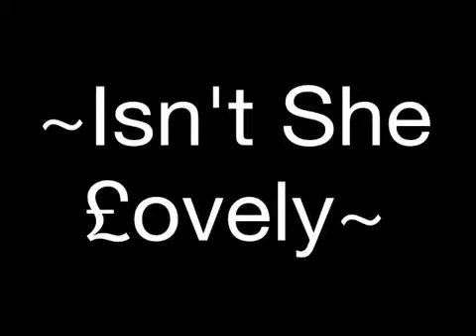~Isn't She £ovely~ (Chapter 13)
Chapter 13 {I'm here now}
-NEW YEARS EVE- (11:30)
"They said they'd be here just before twelve." I whine.
"They'll be here." Sydnee says rubbing my back.
Liam's P.O.V
"I hope we get there before twelve." I say anxious  .
"Calm down, we're gonna get there." Lou says putting his hand on my shoulder. I start tapping my foot constantly.
"Dude you really need to calm down." Harry says.
"I'm sorry I just-"
"Were here!" Our tour bus driver Jack said. I immediately shot up from the seat and ran out the door. I saw everybody waiting for us except Liz. I hugged everybody and went up to Hayle, which was right beside Zayn holding hands.
"Where's Liz?" I asked worried.
"She's in bed. She said she wasn't feeling good." I ran into the house and ran up the stairs. I tripped but got back up again thinking about how much I want to see her, how much I've missed her. I shed a tear but wiped it away. Then I stopped, and opened the door quietly. Then I saw her, she looked so beautiful, like always. She looked so calm when she slept and she always had a smile on her face when she fell asleep. I walked up to the bed and kneeled down.
"Lizzy." I whisper, I petted her cheek with the back of my hand. Her skin was always so soft.
"Hm?" She mumbled with her eyes still closed.
"Open your eyes." I whisper in her ear. She opened them slowly and just stared at me, she had no emotion. Then she stood up and knelt down beside me. Then she collapsed in my arms crying harder then I've ever seen. I just hugged her and let her cry in my chest, then she pulled away still crying.
"I-I've missed you s-so much!" She says sobbing.
"I know. But it's okay 'cause I'm here now." I say looking into her big dark brown eyes. Then she takes my hand and puts it on her stomach.
"They've missed you too." She smiles and looks down at her stomach. I lean down and look at her stomach.
"It's okay. Daddy's here now." I say rubbing her stomach. I look back up at her red puffy eyes from crying. I lean in and kiss her. I pull away and smile. And she puts her hands on the side of my face.
"I won't leave you like that again. I promise." I say as I kiss the palm of her hand.
"How? What about the tours, and the kids?" She asks worriedly.
"I was hoping you guys would come with us?" I lift my shoulders and give her a smile.
"Was that a question?" She asks raising her eyebrows.
"Yes." I say quietly.
"Liam, there is gonna be ten people on the bus. If Madison wants to go. And then plus the three babies! We're not all gonna fit!"
"I know. That's we got another tour bus." I say giving her jazz hands. She gives me a look that makes me stop my jazz hands.
"Please babe! I know you don't like being away from me and that's why I did this. It was my idea, I did it all for you. Please!" I beg.
"And that was so sweet of you to do that, but I still don't know. I'll think about it, okay?" She says smiling.
"Okay." I put my head down.
"C'mon, I wanna see the boys." She pats my leg. I stand up then help her up. We walk out holding hands.